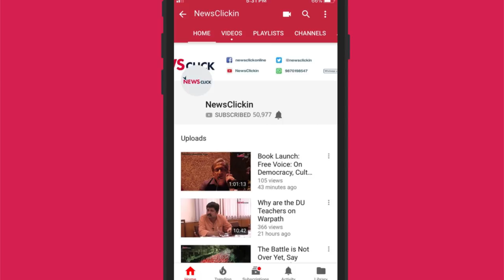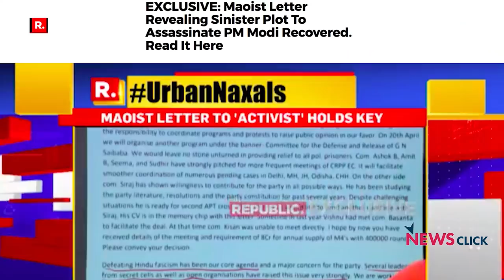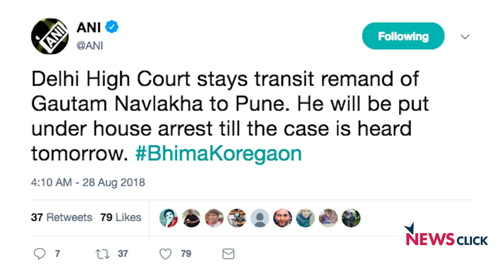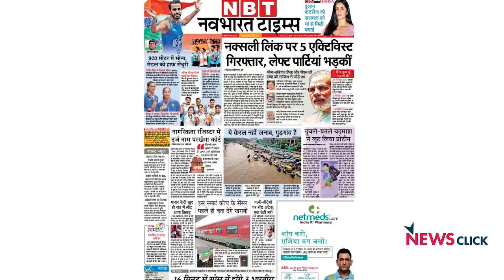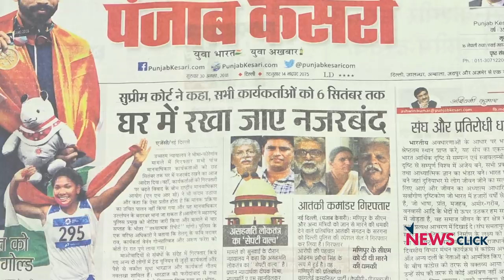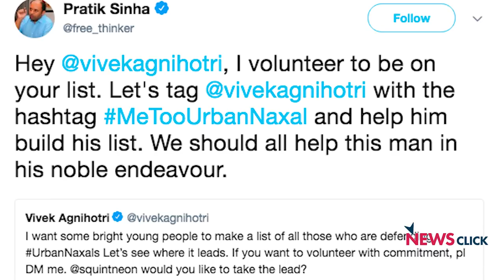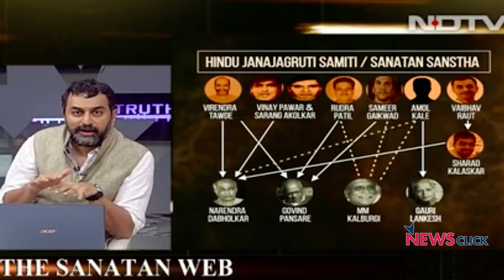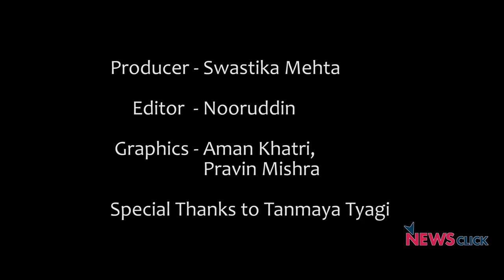MeTooUrbanNaxal: India's Answer to Modi Regime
On August 28, the Pune police arrested Sudha Bharadwaj in Faridabad, Varavara Rao in Hyderabad, Gautam Navlakha in New Delhi, and Vernon Gonsalves and Arun Ferreira in Mumbai on charges of Maoist links. With this move, the right-wing governments in the Centre and the State have doubled down on their bid to target those who work in the areas of human rights and civil liberties. However, the witch hunt backfired as Indians were not prepared to buy the establishment's branding of the activists as urban Naxals - a term popularized by a media channel. In her show  'Media Par Khari-Khari', journalist Bhasha Singh talks about what happened over the past couple of days and the kind of democracy we are 'normalising'.